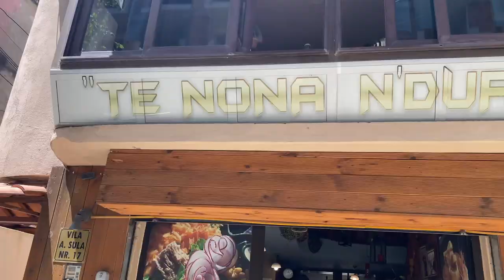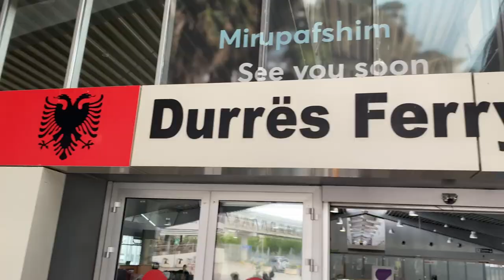Raggiungo Durazzo, pedalo con un cicloturista Spagnolo e torno a casa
Fine del giro dell'Adriatico in bicicletta.
Albania : Tirana e Durazzo + ritorno in Italia